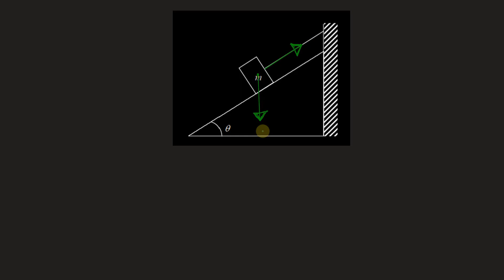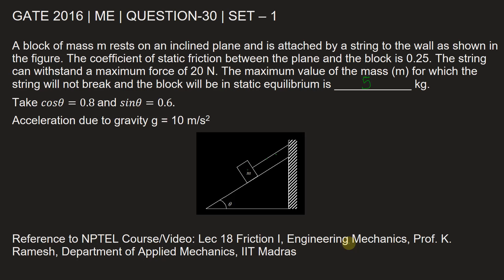Q30 ME 2016 S1